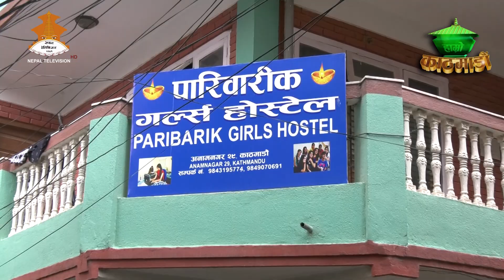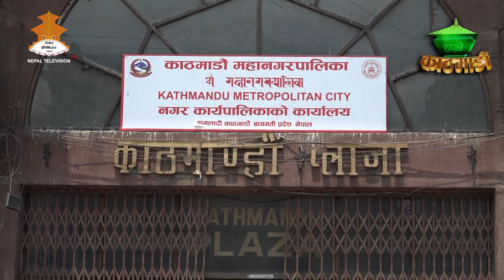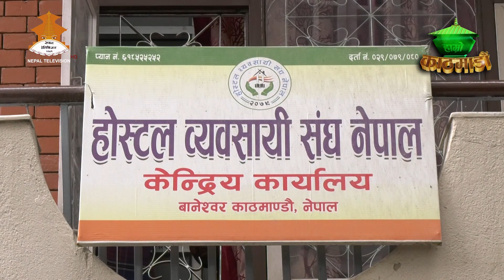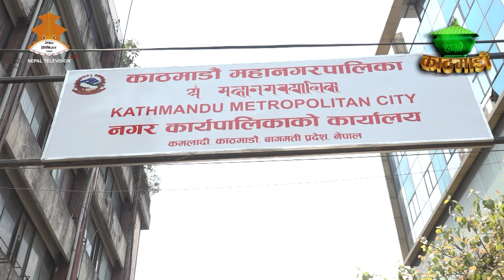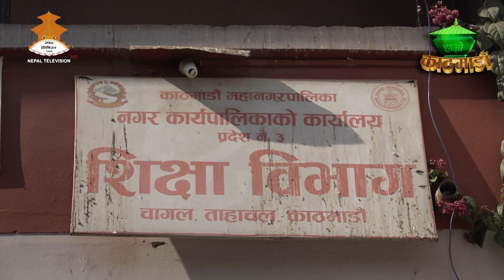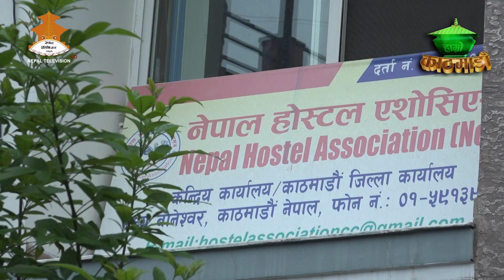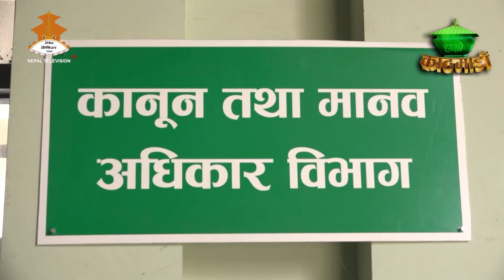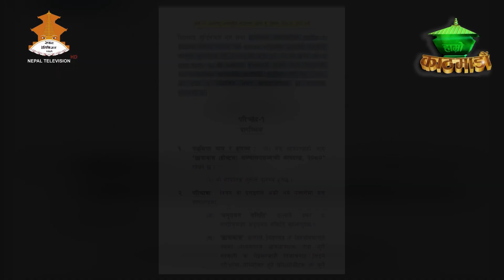HAMROKATHMANDU 20800404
Producer/Presenter : Baikuntha Bhandari
Reporter : Bidhya Bhattarai, Purnima B.K.
Camera Person : Anup Pradhan,  Rupin Dangol
Graphics\Visual Editor : Raj Dhami